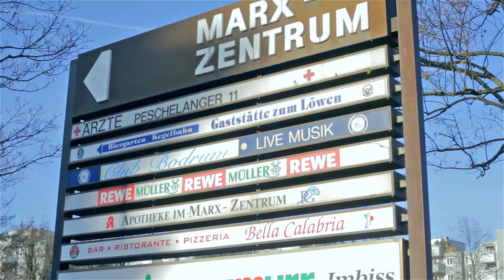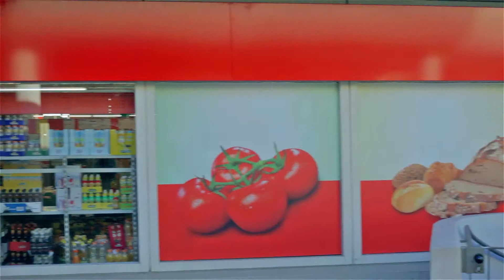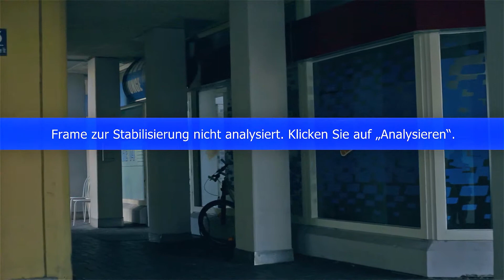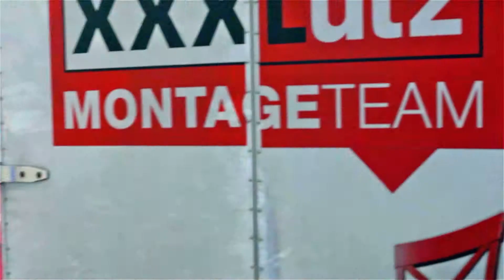Marx-Zentrum Neuperlach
Bilder aus dem Marx-Zentrum. Gezeigt werden allgemein die Wohnblocks und Einkaufsmöglichkeiten